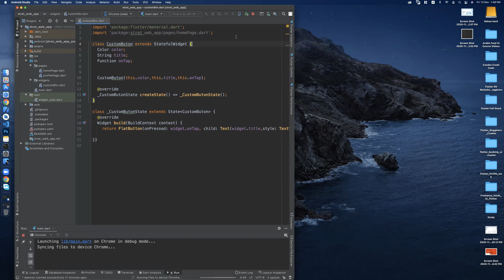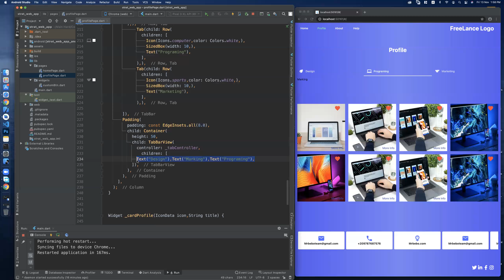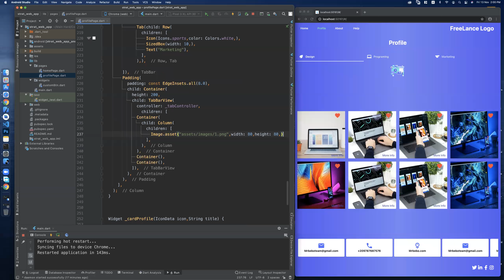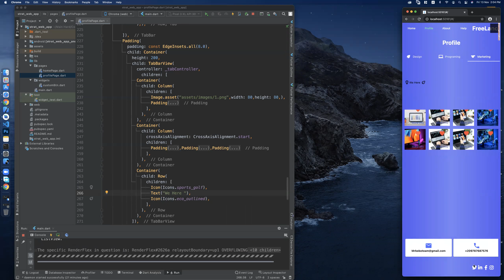17-Web Application With Flutter in Arabic-Diffrent content with Tabs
17-Web Application With Flutter in Arabic-Diffrent content with Tabs#

سوف نتناول جميع موضوعات فلتر الخاصة بالويب وكيفيه انشاء مواقع بطريقة فعاله و متجاوبة مع جميع الاجهزة

دورة برمجة تطبيق بفلتر ورفعه للبيع بمنصة انفاتو
رابط الدورة

للدعم مع الحصول على مميزات جديده